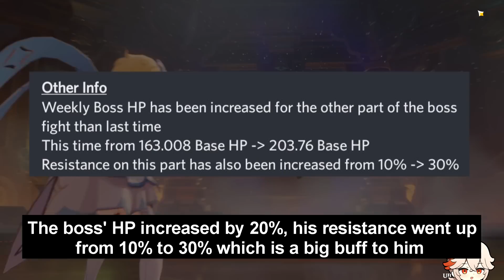PROBLEMS! Scaramouche BUFFED And RAIDEN And Electro Cancelled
✦ credit
➛ WangshengFP